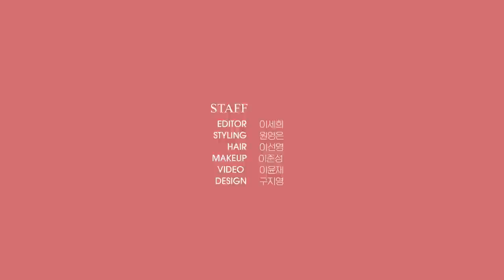한창 '선배 그 립스틱 바르지 마요'를 준비 중이던 로운에게 가장 힘이 되는 말은 뭘까? _ 마리끌레르 팝퀴즈(Eng Sub)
로운과 함께한 팝퀴즈를 공개합니다.
휴가를 받는 다면 하고 싶은 일,
매일 먹을 수 있을만큼 좋아하는 음식,
자신에게 가장 힘이 되는 말을 물었는데요.
한 번 보면 로운이 미모에 빠져서 답변은 귀에 잘 들어오지 않으니
두 번, 세 번, 보셔야 할 겁니다.
다들 집중! 해주세요!